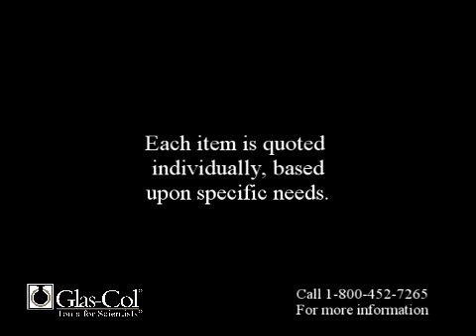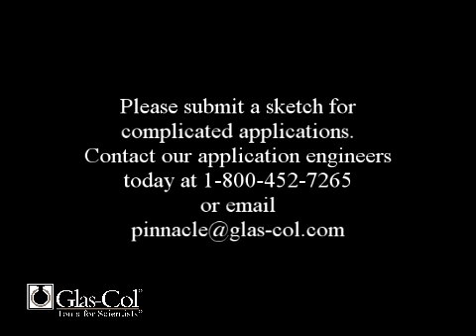Glas-Col Custom Mantles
Because of the wide range of heating requirements and environmental factors, custom mantle construction varies.